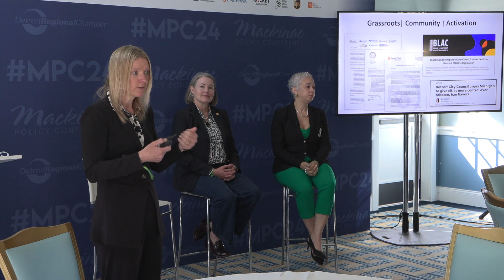Policy Solutions for the Economic and Health Burdens of Tobacco Addiction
Panelists: Minou Jones, Founder and Chief Executive Officer, Making It Count Community Development Corporation

Sue Shink, Michigan Senator (D-Northfield Township)

Introduction and Moderator: Jodi L. Radke, Regional Director, Rocky Mountains-Great Plains Region, Campaign for Tobacco-Free Kids

Host: Campaign for Tobacco-Free Kids